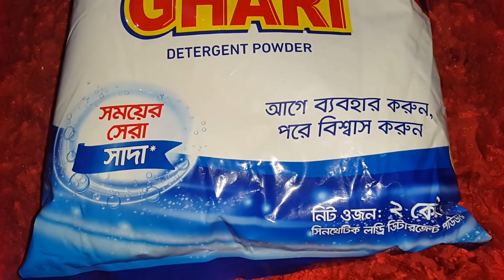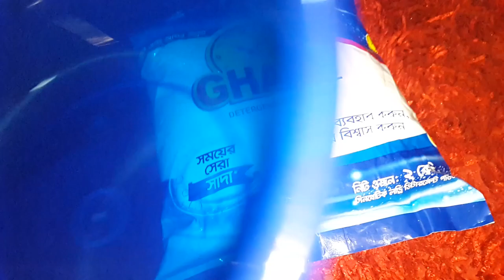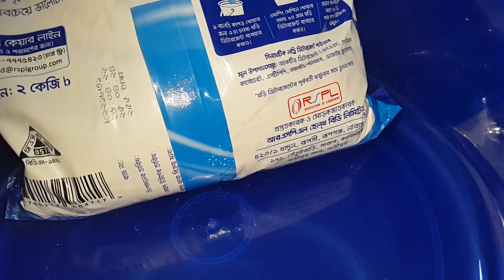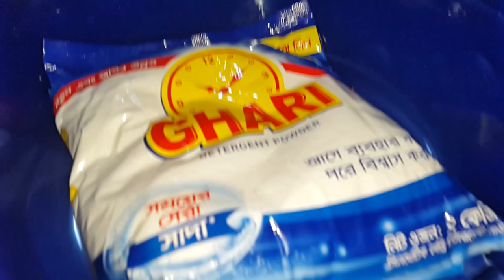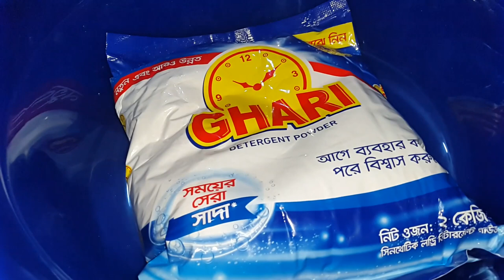ফ্রি ফ্রি ফ্রি | ধামাকা অফার, ডিটারজেন্ট পাউডার কিনলে বড় গামলা ফ্রি | Ghari detergent powder 2kg.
Ghari detergent powder 2kg. ঘড়ি ডিটারজেন্ট পাউডার ২ কেজি ( ১টি আকর্ষনীয় গামলা ফ্রি)